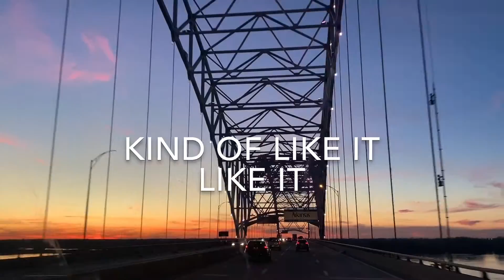Kind Of Like It - David Myles (lyric video)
A couple years ago, my friend Chris and I drove across America in a 35 foot truck with a trailer. It was intense.

The learning curve was wild (air brakes etc) but I ended up getting totally into it. The trip was amazing and to commemorate it I decided to take some of the videos we made and turn it into a lyric video for Kind Of Like It.

Enjoy. And keep on trucking’.

Kind Of Like It lyrics:
I dreamt that I was falling
Then I hit the ground
I dreamt that I was calling
You to come downtown

Now i’m driving with my seat back
On the 309
Not a soul in the mirror
But I can feel mine

I won’t, I won’t lie
I kind of like it, like it
and I won’t, I won’t lie

Wanna meet in Saskatchewan
By the Cyprus Hills
They say when the rivers freeze

They say that leaving
Can mess your head
I guess I didn’t listen
To what they said

It took me this long
To figure it out
You pulled me aside
To tell me about

Some detailed drawing
On an Egyptian tomb
There’s only so much time
There’s only so much room